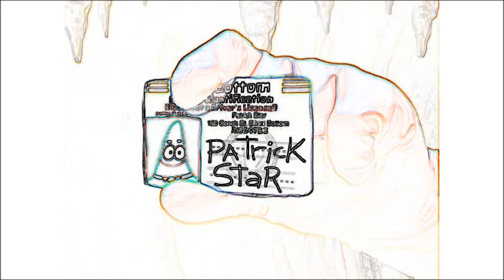Patrick's Wallet In Vocoded to Canadian National Anthem 8-Bit Tribute to Canada - 8-Bit Universe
This is so funny that I laughed out loud.